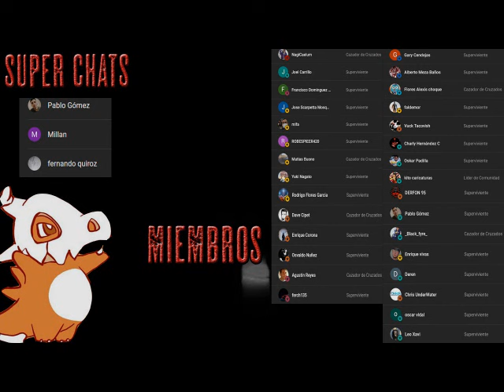Apocalipsis Island 6 - El centro comercial . AudioLibro Dramatizado - Parte 3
Los muertos se han vuelto a levantar de sus tumbas y a pasear por las grandes ciudades del planeta.

Pocos son los que han logrado sobrevivir utilizando los escasos recursos a su alcance.
Sin embargo, un grupo de supervivientes ha logrado refugiarse en El Corte Inglés de Palma de Mallorca y fortificarlo, logrando tener a su disposición todos sus recursos, aunque las cosas no resultarán nada sencillas cuando los muertos vivientes comiencen a agruparse en masa alrededor del centro.